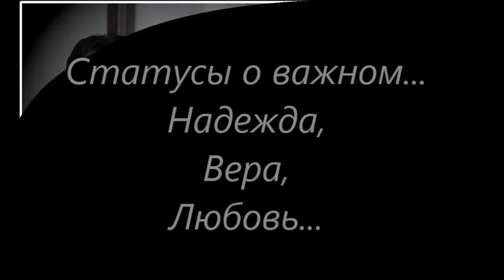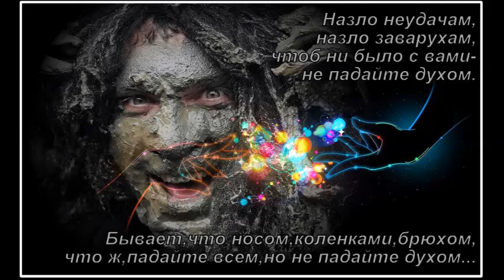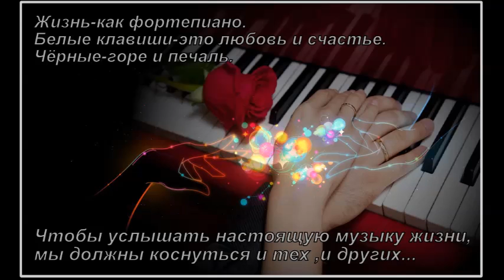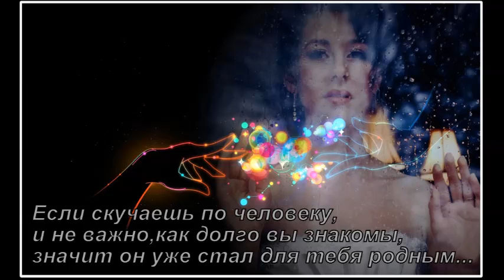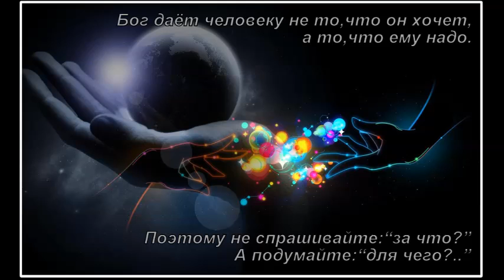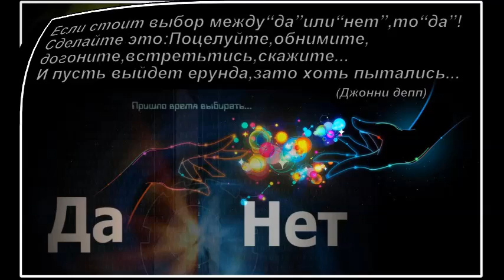Статусы о важном Надежда,Вера,Любовь